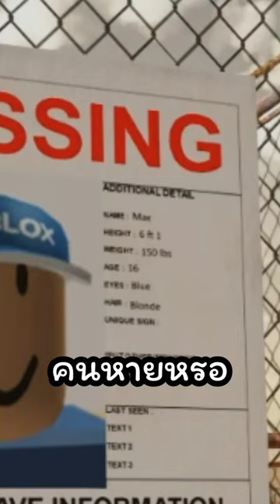Evade แต่อุดมไปด้วย bobo! | Bobo world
...แมพ...

...ของใช้ทำคลิป...
มือถือ:Red Magic 8s Pro
คอมตัดต่อ:Acer Aspire A715-76G-52AD
ไมค์:Hyper X Solocast
โปรแกรมอัด:OBS
โปรแกรมตัด:Filmora